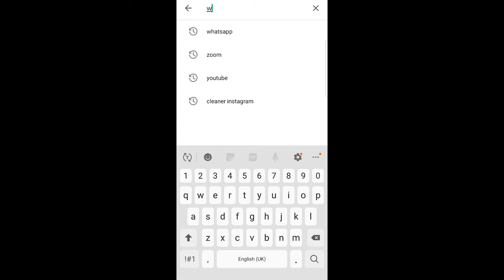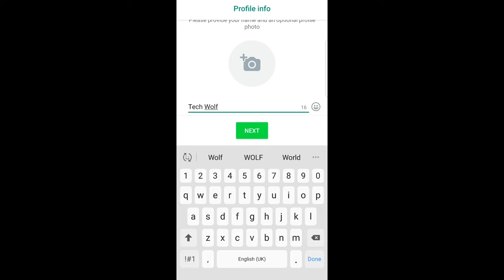HOW TO INSTALL WHATSAPP ON ANDROID! (PHONE)